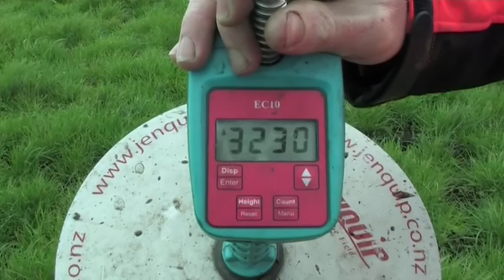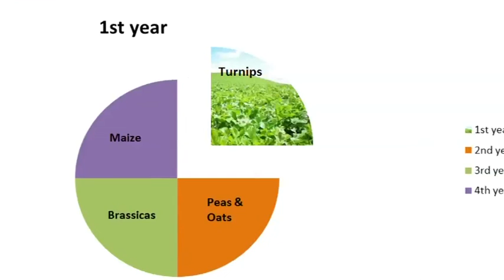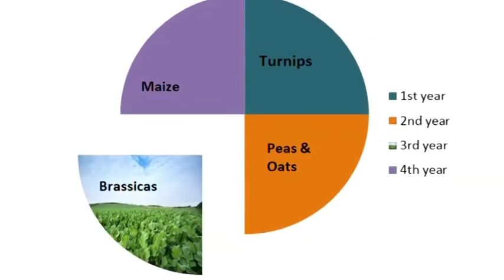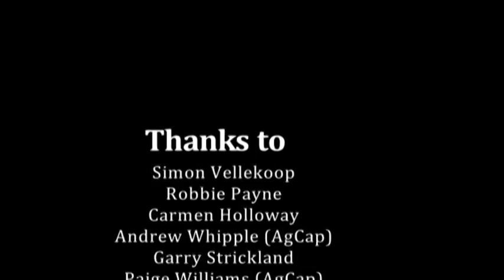Open the Gates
This is a 23 minute video of 7 farmers on King Island sharing what they they do to be more productive.